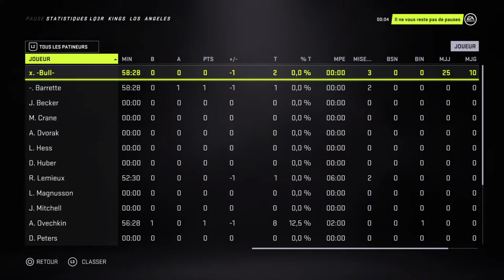NHL 21 Game # 16 LQ3R Kings de Los Angeles VS LG Océanic de Rimouski